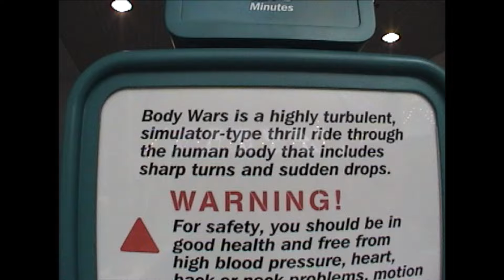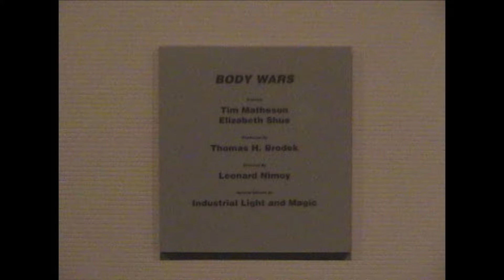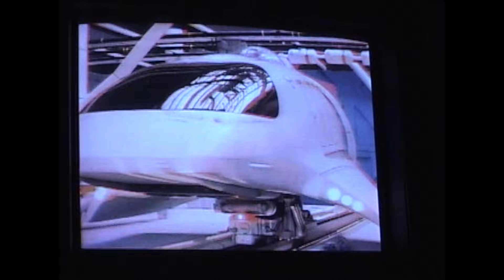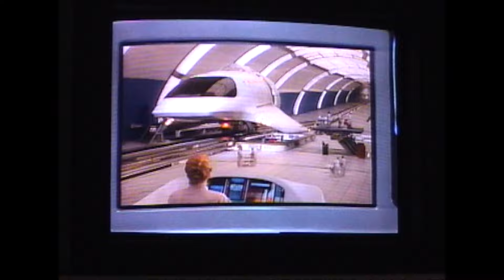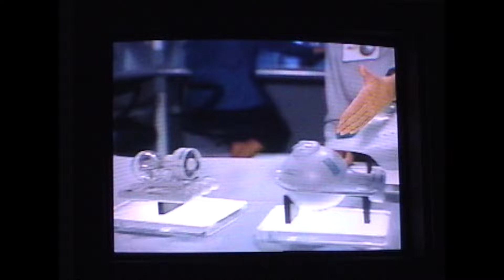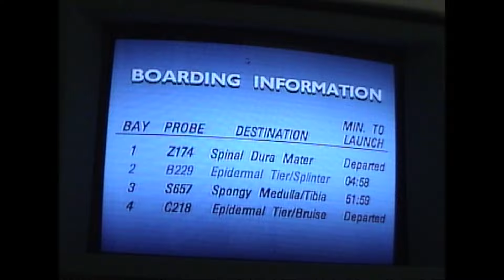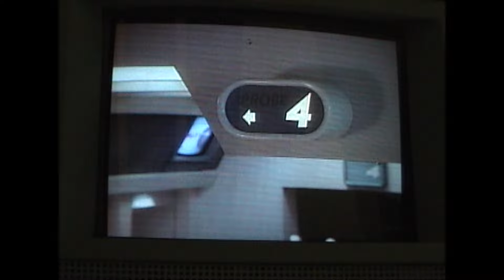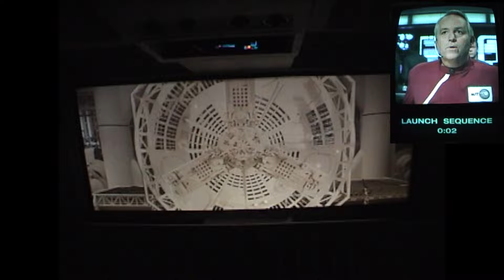REMASTERED at 60fps - Body Wars at Epcot (2006)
In this remastered video, we take a highly turbulent simulator-type thrill ride through the human body.